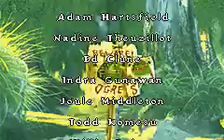Shrek 2 End Credits